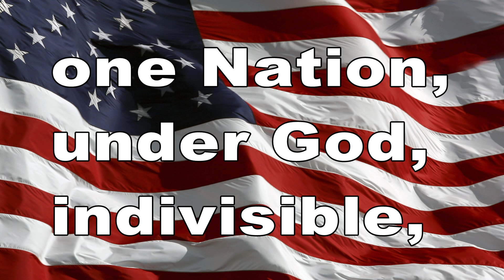May 11, 2018 BHS News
Song: "Young Hearts" by Commuter